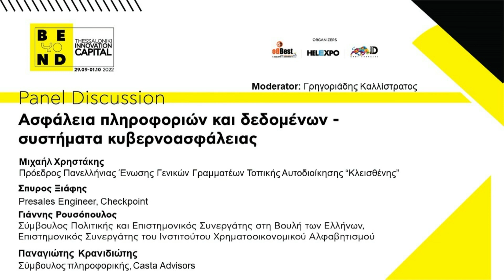BEYOND 2022 Η αντιμετώπιση της καθημερινότητας και του δημοτικού έργου μέσω αξιόπιστων στοιχείων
Pavilion 15